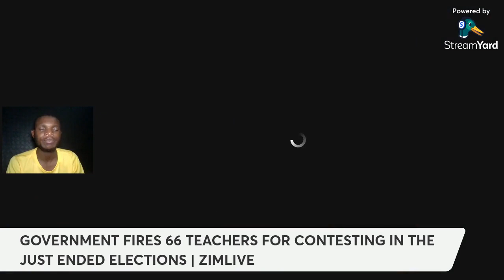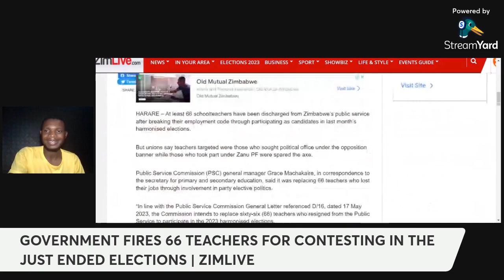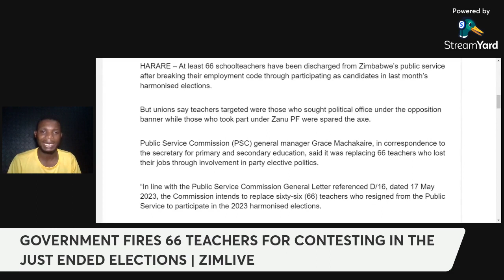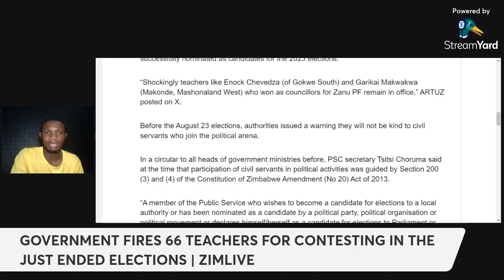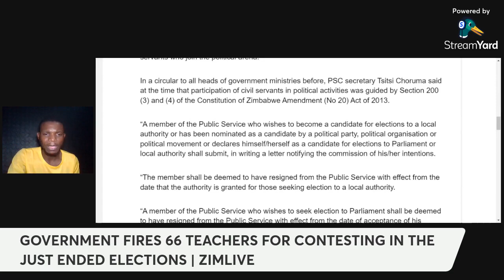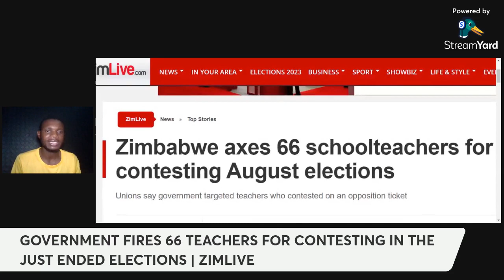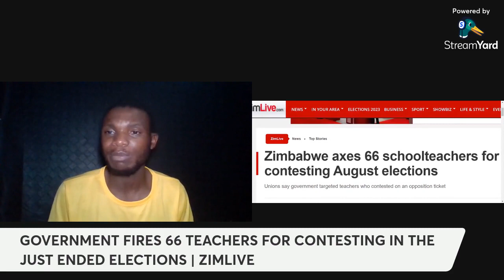Mnangagwa Government fires 66 teachers for contesting in 2023 elections | Chamisa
Government fires 66 teachers for contesting in 2023 elections | Chamisa